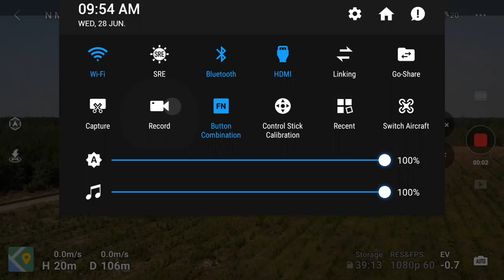(🚂)-[HQ]-Norfolk-Southern-29-F-26 – Blanton, Georgia – Wednesday-June-28, 2023-©-2023.wmv-(🚂)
(💎) – |Milepost – 161G|Blanton, Georgia|
(💎) – |Wednesday|June-28, 2023|@|09:54:16-AM-EDT|
(💎) – |A.A.R-Marker
(💎) – |Origination|Norfolk-Southern's-Lander's-Yard – Chicago, IL|
(💎) – |Termination|Florida-East-Coast's-Bowden-Yard – Jacksonville, FL|
(💎) – |Operation|Daily|
(💎) – |Cargo|Intermodal|
(💎) – |NS's-Georgia-Division|GS&F-Subdivision|Valdosta-District|

(💎) – |Locomotive-Consist|
(💎) – |NorfolkSouthern9701 – GE-D9-40CW
(💎) – |UnionPacific6903 – Rebuilt-GE-AC4460CW